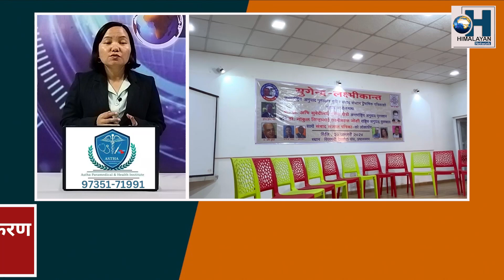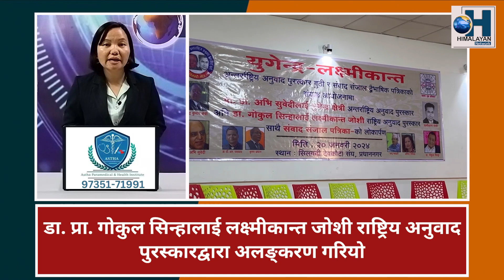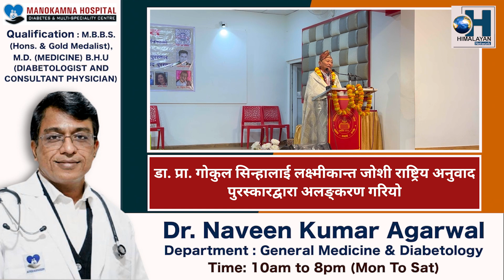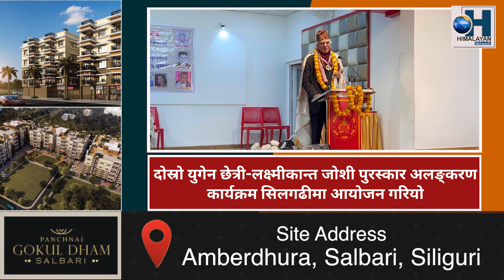दोस्रो युगेन छेत्री-लक्ष्मीकान्त जोशी पुरस्कार अलङ्करण कार्यक्रम सिलगढीमा आयोजन गरियो